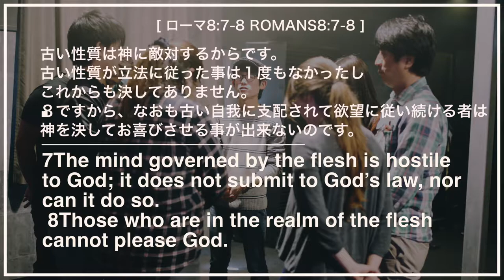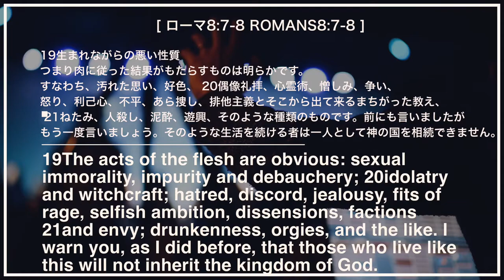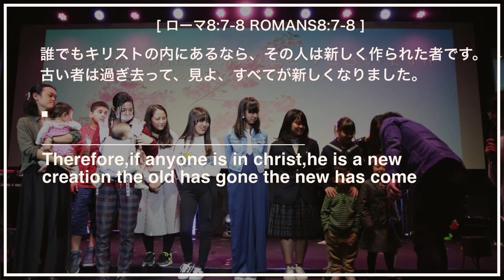５分でわかるメッセージビデオ!! 新しい人格の季節 A new season with a new character April 2th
主任牧師　細江政人師が
新しい人格の季節 A new season with a new character
というテーマで、新しいシーズンの人格について
聖書 ローマ８章からメッセージをして下さいました。

 4ですから今、私たちは聖霊に従って歩むなら、律法に従うことができるのです。そしてもはや、古い罪の性質の言いなりになることはありません。

5罪の性質に従っている人は自分を喜ばせようとしますが、聖霊に従って歩む人は、神に喜んでいただこうとします。

 8ですから、なおも古い自我に支配されて欲望に従い続ける者は、決して神をお喜ばせすることができないのです。

４月に入り、新しいシーズンが始まります！！
私たちは、新しいシーズンが始まる時に、心機一転新しい人格で始める事が出来たら良いと思います。

ですが、私たちは自分の想い（肉的な想い）に負けてしまったり
前の人格に戻ってしまう事を恐れてしまいます。

でも、その為にイエス・キリストは十字架にかかり
罪に打ち勝ち、聖霊の力が悪循環から解放されました！！

十字架と復活が人格が変わる唯一つの望みです。

このメッセージビデオを通して、新しいシーズンを新しい人格で迎えるきっかけとなる事を祈ります。

是非、メッセージビデオをご覧くださいね！！